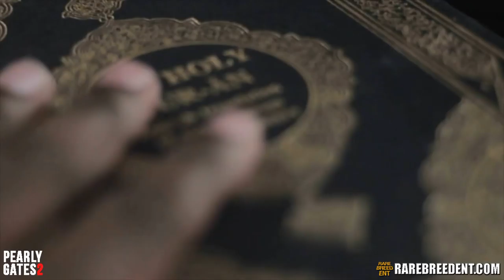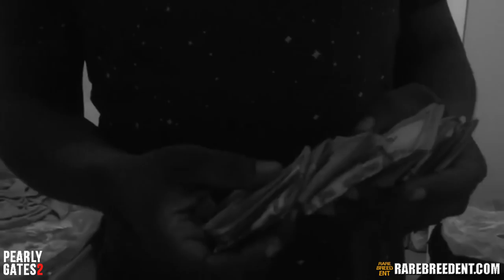PEARLY GATES 2 FULL TRAILER (MAY 5TH) - RBE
PEARLY GATES 2 FULL TRAILER. Get your tickets and stream now to watch live Pat Stay vs Aye Verb, Daylyt vs Loso, Math Hoffa vs Ill Will, Shotgun Suge & Jai 400 vs Showoff vs J Murda. RBE continues to release some of the best RAP BATTLES of 2018 along with blogs & videos